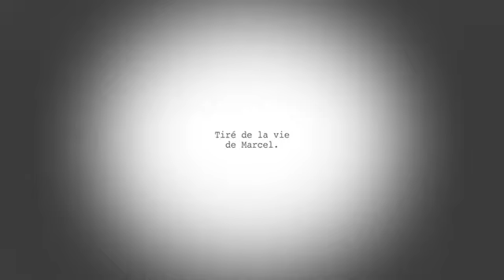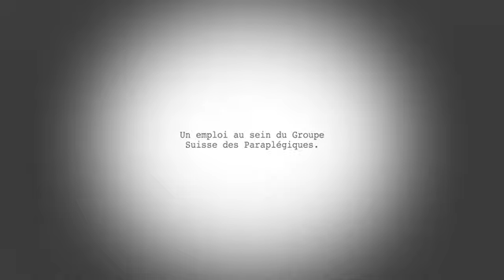Rollstuhl Challenge fr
Tout à coup, rien n’est comme avant. Rien ne va plus. Paraplégique. Pour toujours. La bande-annonce te confronte avec le destin d’un concerné. Elle montre le transfert de la rega au centre suisse des paraplégiques, avec l’accueil aux urgences, l’opération, les soins intensifs et la réhabilitation, jusqu’à la vie d’après.